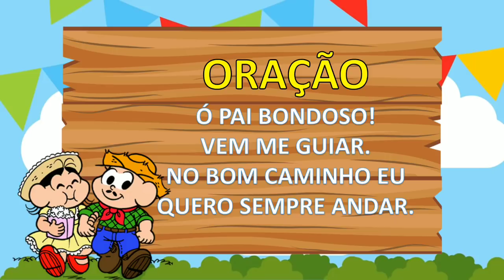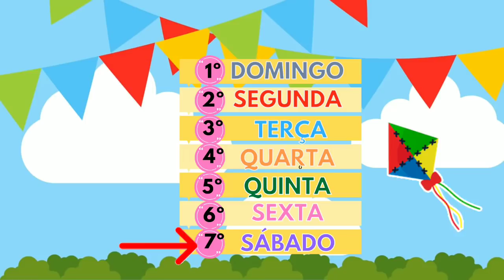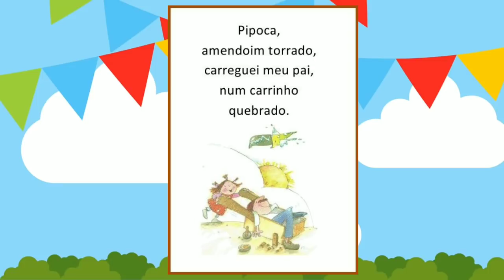CALENDÁRIO 18 DE JUNHO-aula COMPLETA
Calendário referente ao dia 18 de JUNHO
Link para enviar